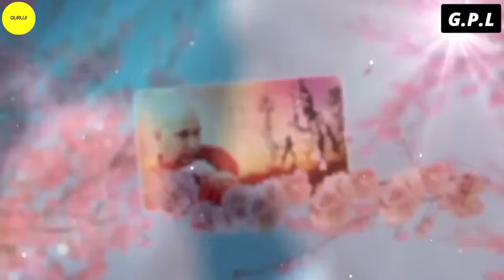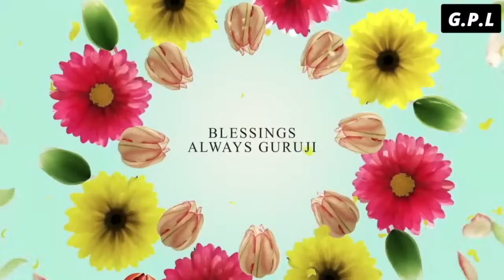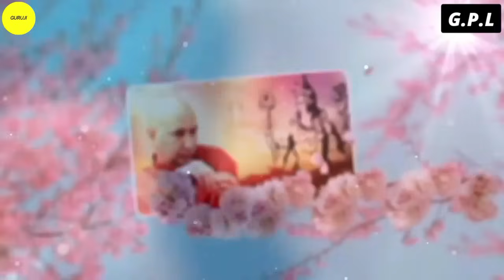One Hour GURU JI Satsang Playlist #1484🙏 Jai Guru Ji 🙏 Shukrana Guru Ji |NEW PLAYLIST UPLOADED DAILY